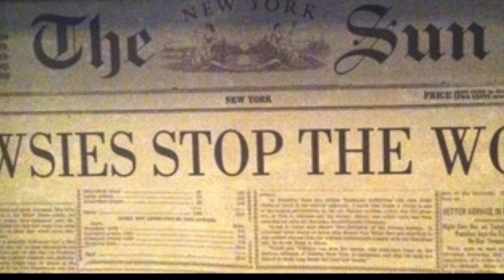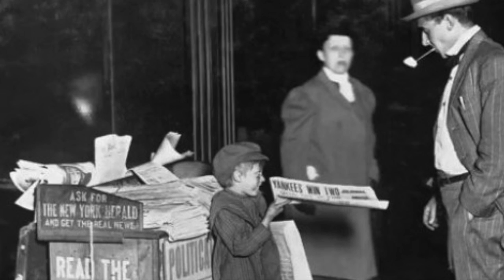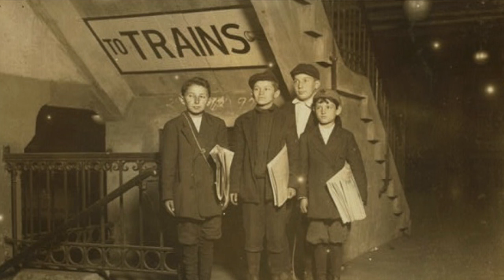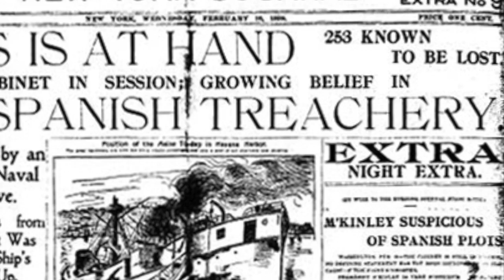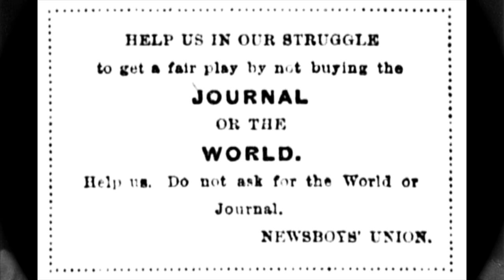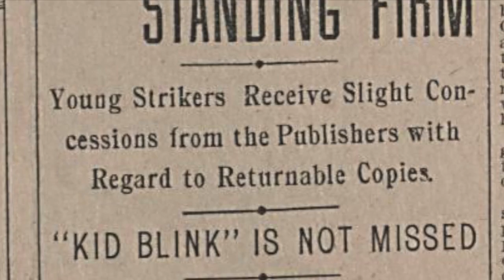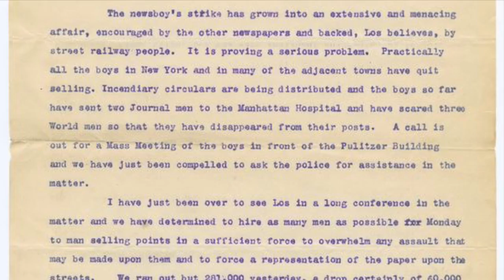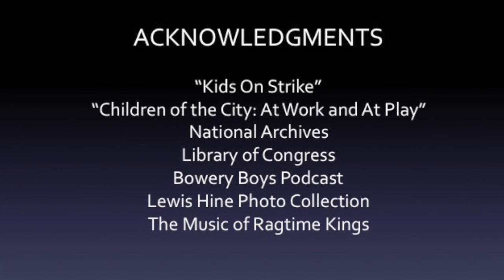Finding Courage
Newsboys Strike Finding Courage